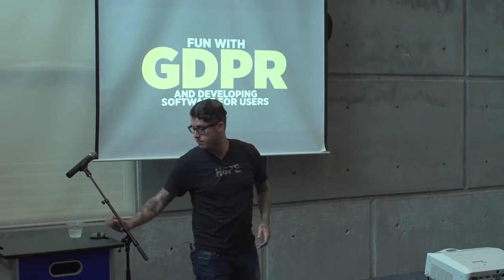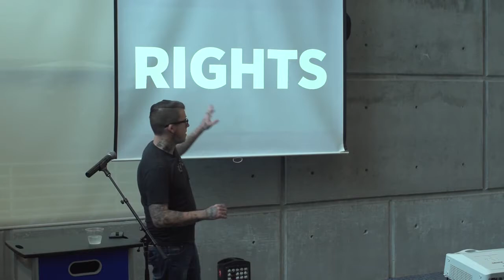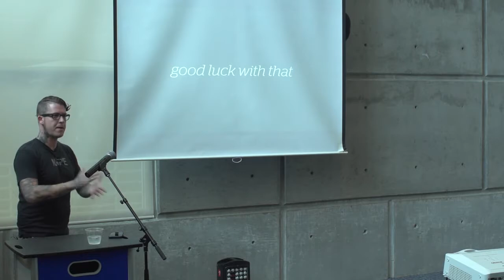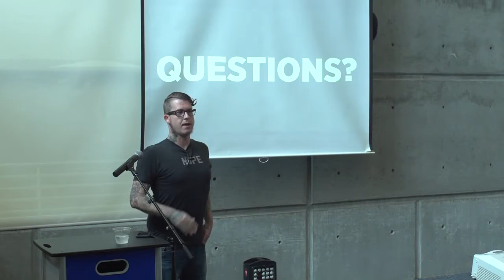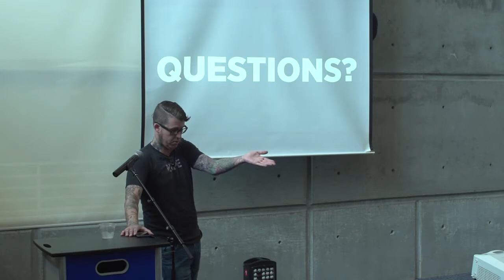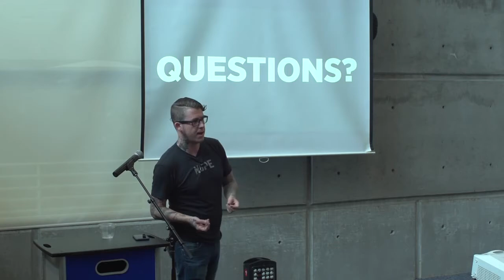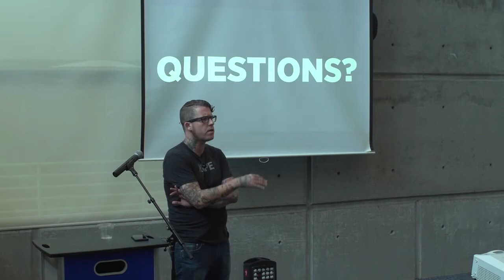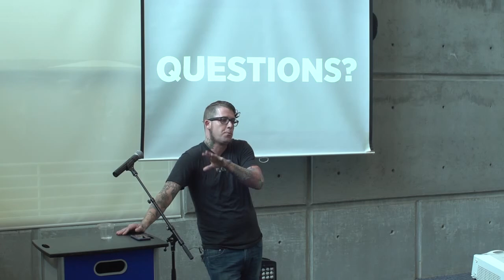Andrew Norcross: GDPR for Developers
A sort of 101 on what General Data Protection Regulation (GDPR) means for developers (and site owners), and how to approach certain aspects of it.